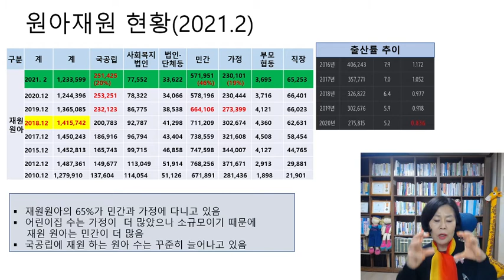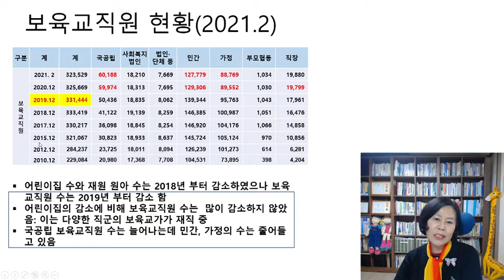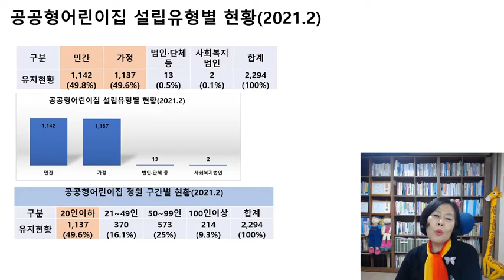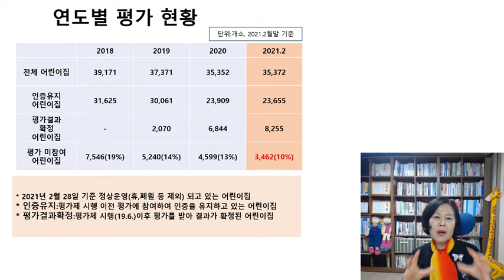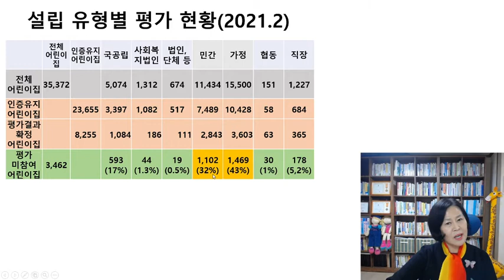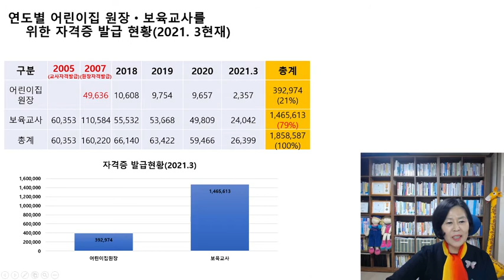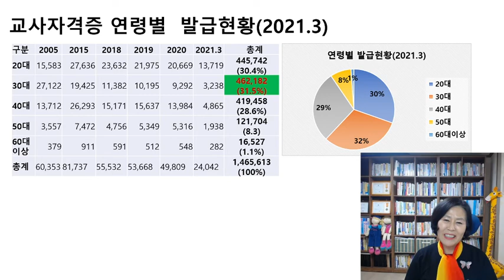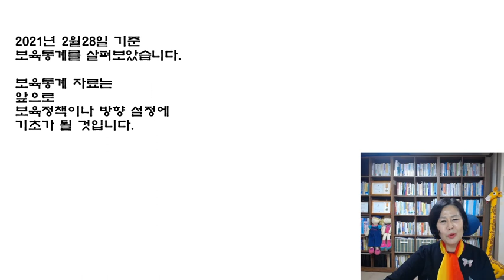보육통계 :2021년 2월 말일 기준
2021년 2월말 기준 보육통계입니다.
보육통합정보시스템 입력자료를 토대로 한국보육진흥원 자격증 발급현황과 평가현황을 추출하여 통계 자료를 만들어 보았습니다.
전국 어린이집 현황과 재원원아 현황, 보육교직원 현황, 공공형 어린이집 유형별 현황, 연도별 평가 현황, 설립유형별 평가 현황, 설립유형별 미참여 어린이집 현황, 연도별 원장, 보육교사 자격증 발급현황,  교사 급수별 자격증 발급현황, 교사자격증 연령별 발급 현황을 논문 쓰는 마음으로 작성해 보았습니다.
최근 10년 정도의 흐름을 살펴 볼 수 있고 어디에도 없는 최근 통계자료 임을 알려월말 기준 보육통계입니다.
최근 10년 정도의 흐름을 살펴 볼 수 있고 어디에도 없는 최근 통계자료 임을 알려 드립니다.
우리 보육교직원들이 알아두어야 할 내용이기도 합니다.

도움이 되었다면 '구독'과 '좋아요' 꾸~욱 눌러 주세요.
감사합니다.
# 보육통합정보시스템 # 한국보육진흥원 자격증 발급현황# 평가현황
# 전국 어린이집 현황 # 재원원아 현황 # 보육교직원 현황 공공형 어린이집 유형별 현황 연도별 평가 현황 설립유형별 평가 현황 설립유형별 미참여 어린이집 현황 연도별 원장 자격증 발급 현황 보육교사 자격증 발급현황
교사 급수별 자격증 발급현황 교사자격증 연령별 발급현황
최근 통계자료